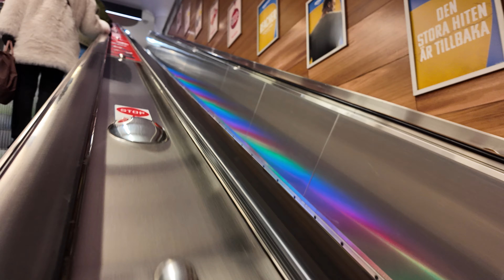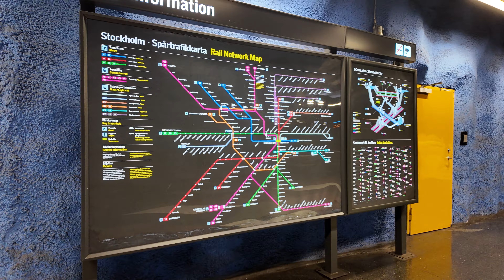Sweden, Stockholm, T-Centralen Subway Station, 3X escalator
rainbow escalator 0:10

escalator 1:11 , 2:19

- recorded with Sony FE 20 mm F1.8 G, DJI RS3, Sony ECM-XYST1M

June 2023